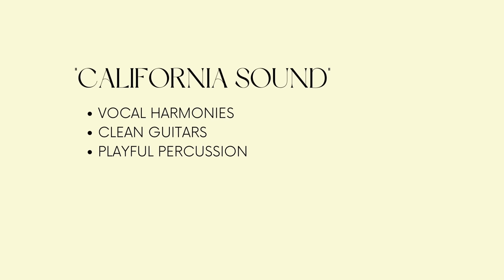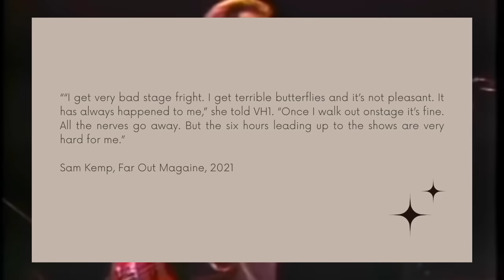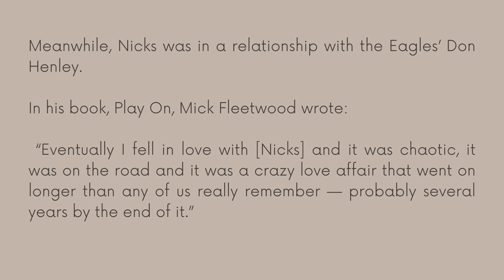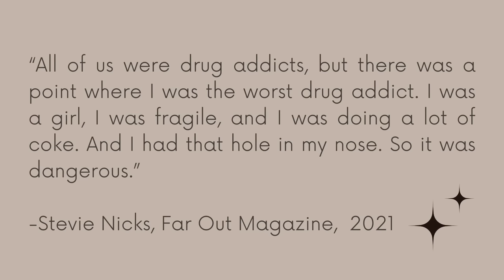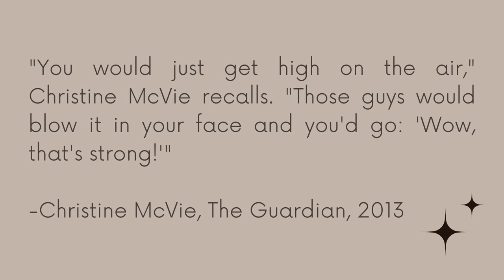Fleetwood Mac vs. Daisy Jones and the Six: What they got right, what they got wrong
FACT CHECK 8/13: Rumors was the SECOND album w Nicks & Buckingham.  The first was the 1975 self titled.

A basic breakdown of the facts & fictions between Daisy Jones and the Six and the rock band Fleetwood Mac.

Clips from:
Fleetwood Mac Mirage tour, 1982
Daisy Jones and the Six